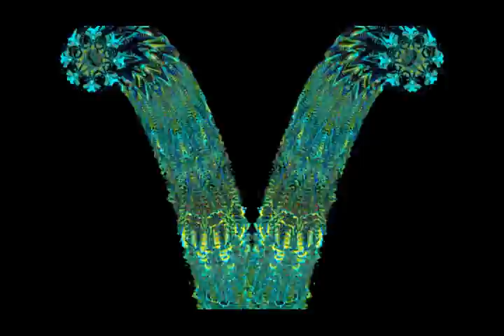render.avi d431083783220591319089c9ff366d424b8d02e9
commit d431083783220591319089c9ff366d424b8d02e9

comment: using kmeans